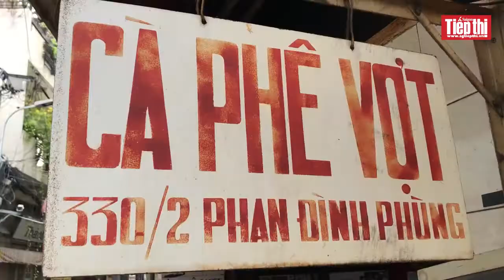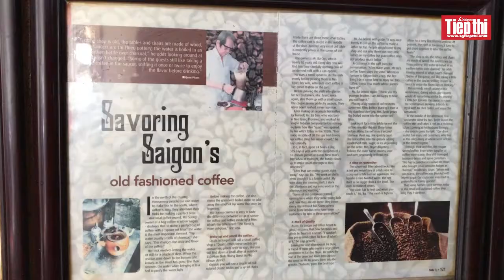Cà phê vợt Sài Gòn, nét xưa cũ thu hút người trẻ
Đối với nhiều người lớn tuổi ở Sài Gòn, cà phê vợt là món nước có thể mang lại cho họ nhiều cảm xúc, hoài niệm khi thưởng thức. Ngày nay, cách pha chế cà phê này cũng dần thu hút được sự quan tâm của các bạn trẻ.